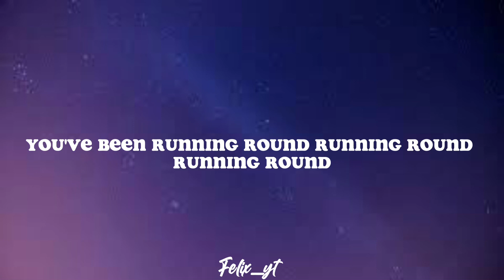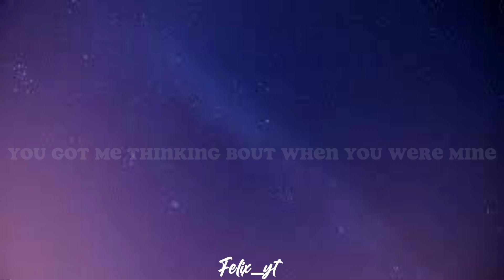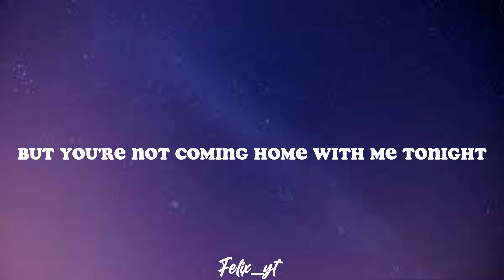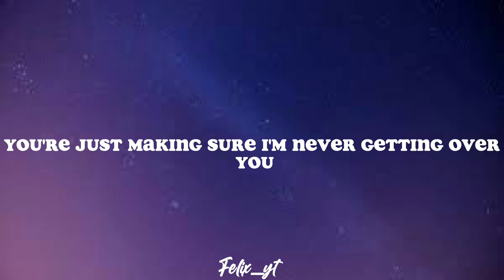Charlie Puth - Attention (Lyrics)